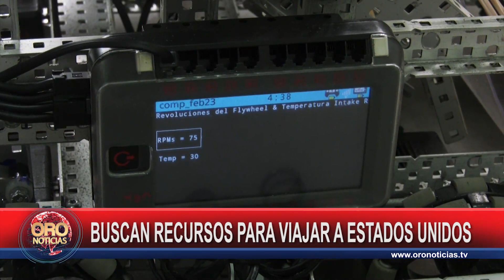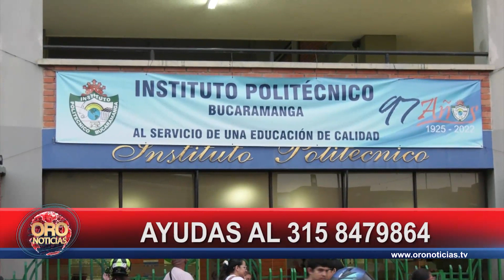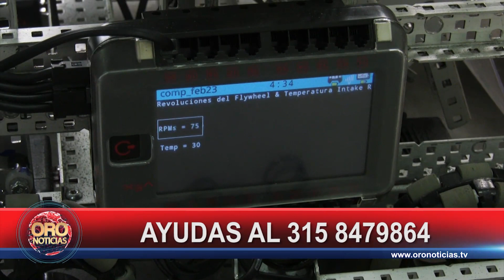Estudiantes buscan recursos para viajar a Estados Unidos | Oro Noticias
Estudiantes del colegio Politécnico de Bucaramanga fueron campeones nacionales de robótica y lo lograron con recursos propios. El triunfo les abrió la posibilidad de viajar a los Estados Unidos y representar a Colombia, pero temen que esta oportunidad se les vaya de las manos por falta de recursos económicos y apoyo para viajar.